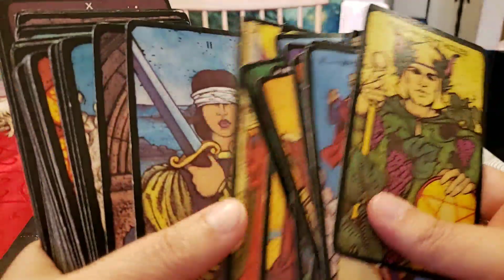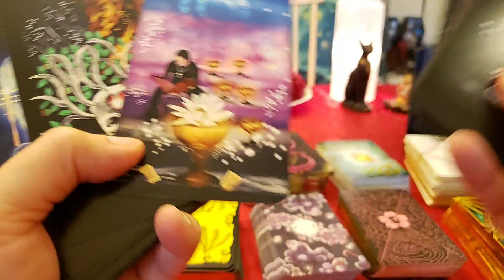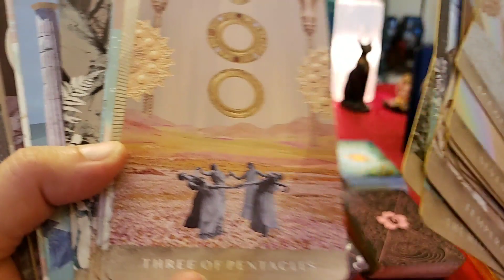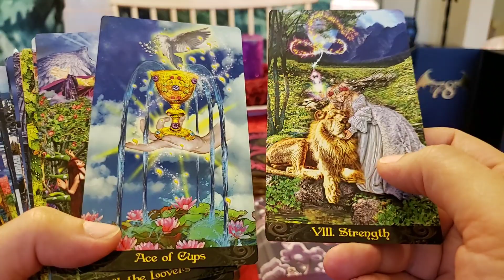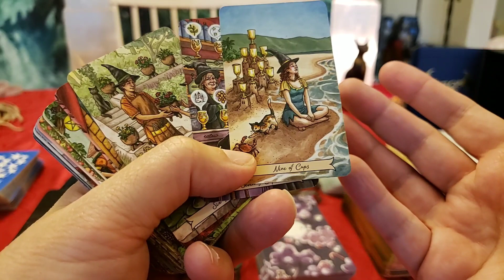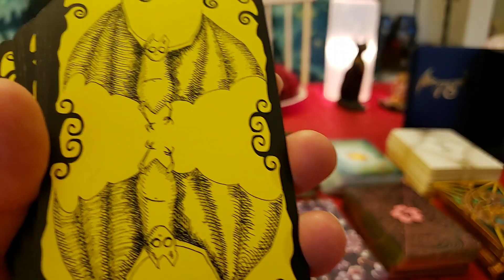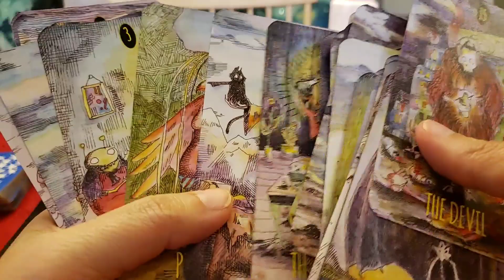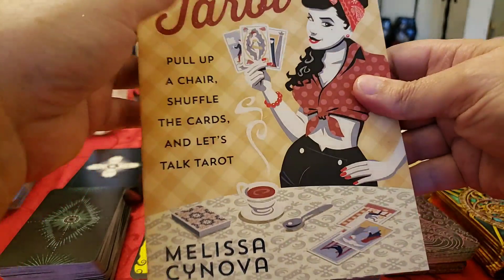IsolationStationDecks 🥰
VR to Shuffle Tarot.  Thank you for making this tag for everyone to do💖🐇🌻💖